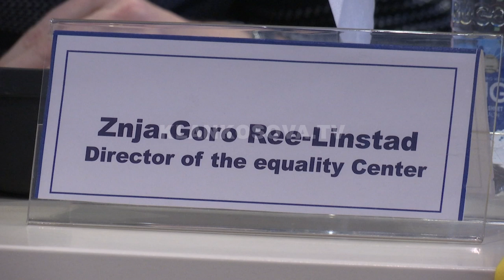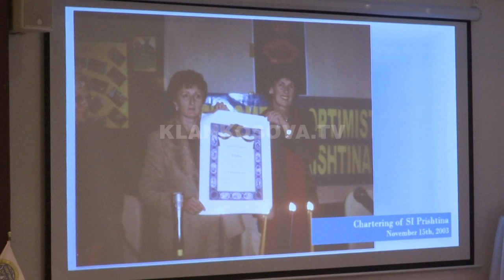Gratë nga Turqia e Norvegjia sjellin përvojat në Kosovë - 15.11.2019 - Klan Kosova